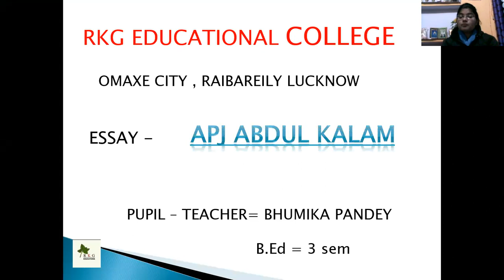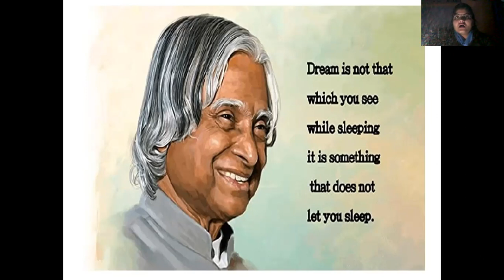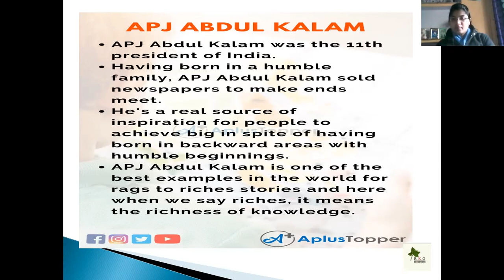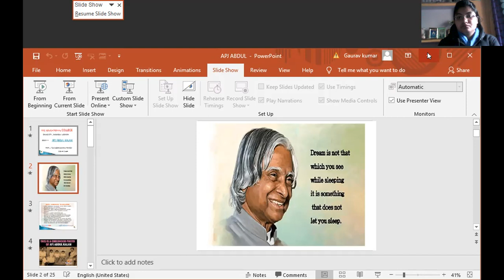Pedagogy of English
About APJ Abdul Kalam